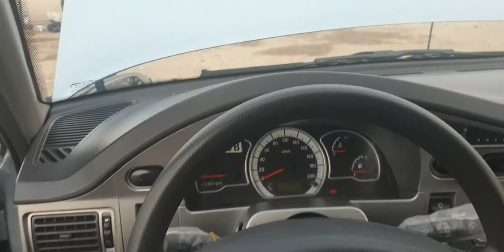Nexia 2 Srochna Sotiladi.